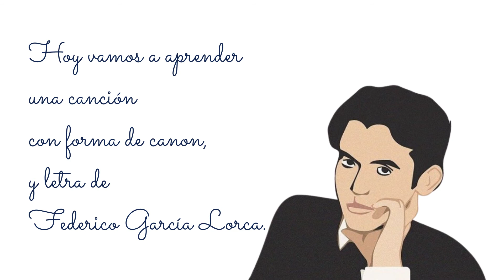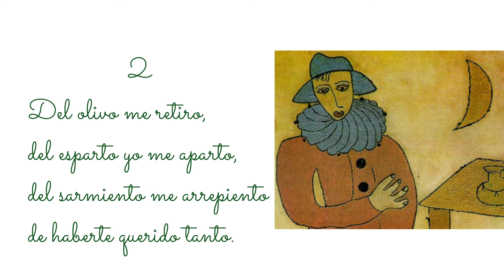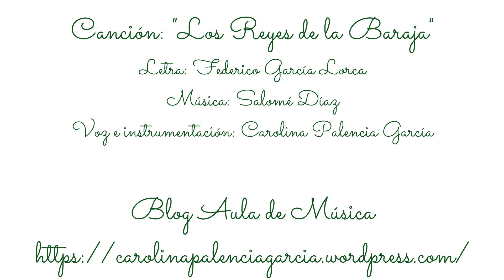"Los reyes de la baraja" (Canon. F.G. Lorca-Salomé Díaz)